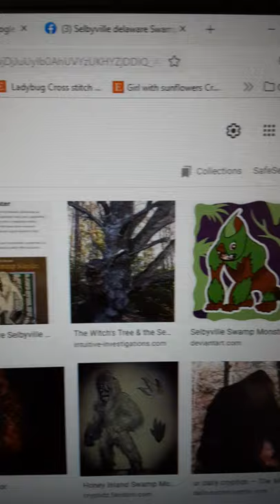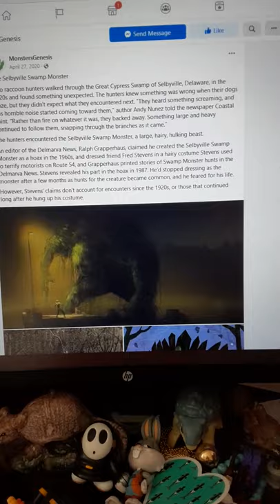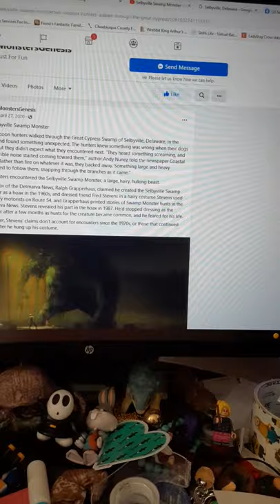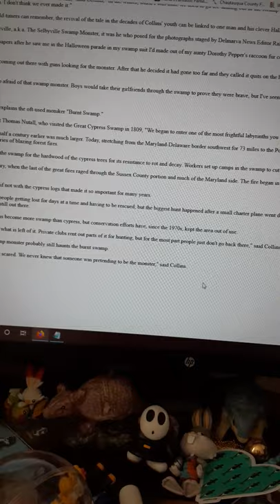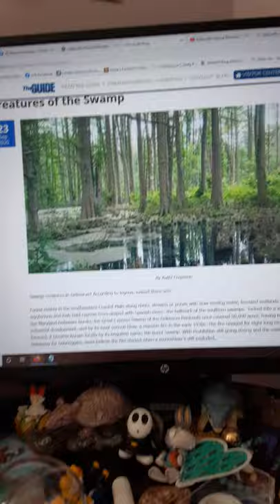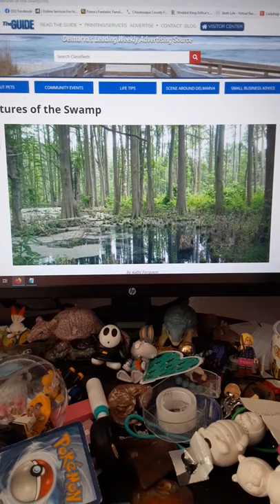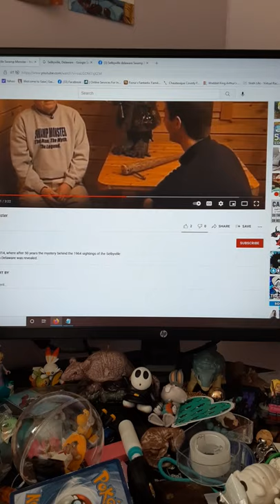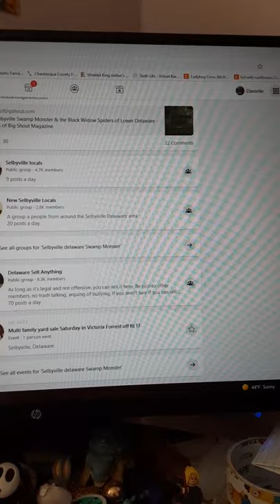Selbyville, Delaware swamp monster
Come alone with me as I tour all 50 states and their urban legends!!  Today we are visiting Delaware!